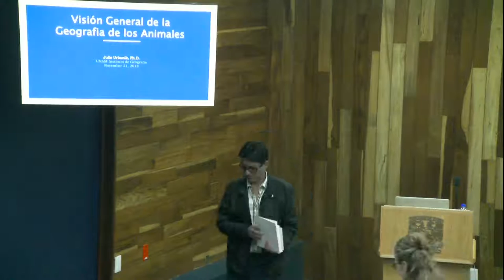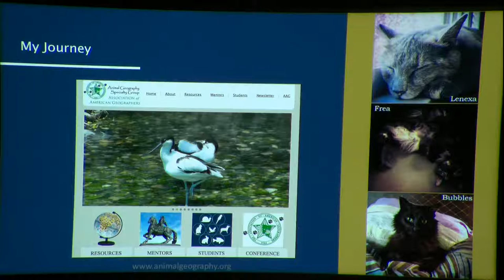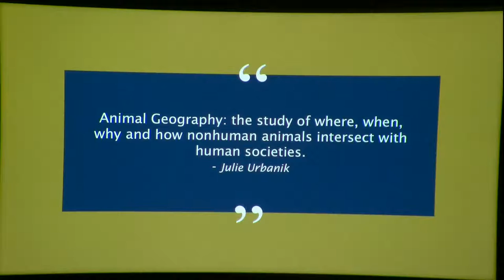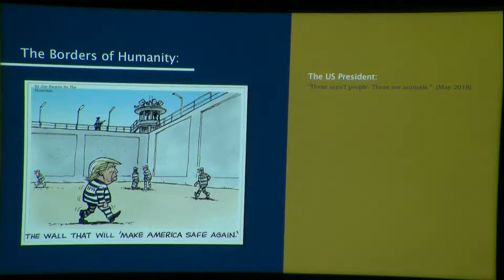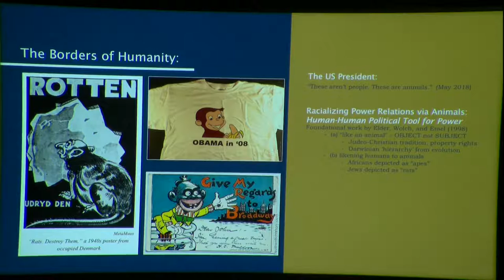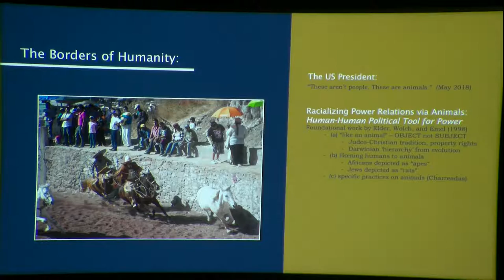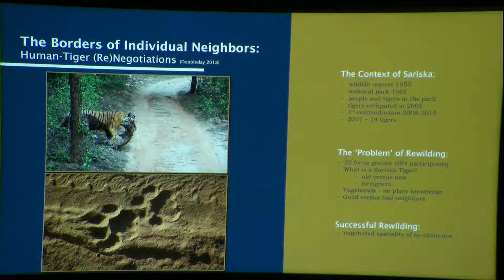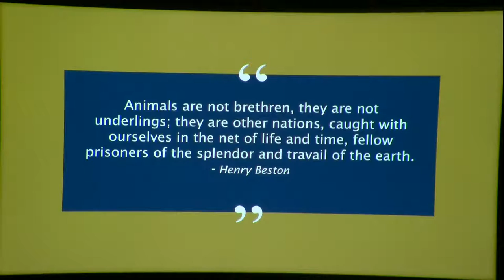Geografía de la coexistencia - IGg UNAM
Geografía de la coexistencia: Relaciones entre animales humanos y no humanos